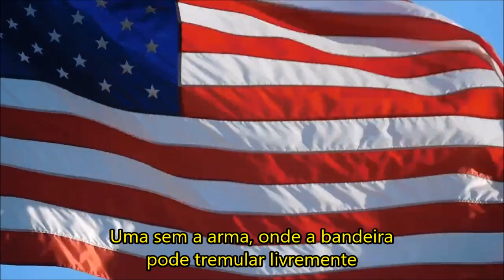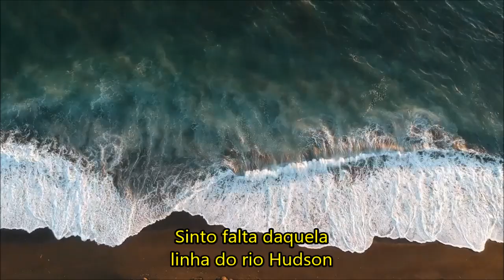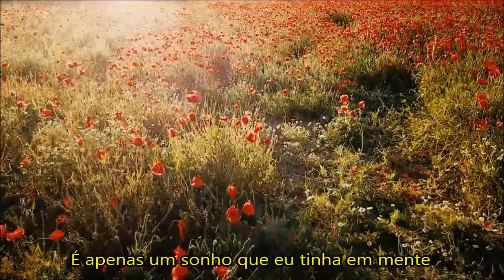Looking For America | Legendado PT-BR | Lana Del Rey (HD)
Lana Del Rey ficou muito abalada com as notícias de dois massacres que aconteceram nos Estados Unidos nos últimos dias. Entre as tragédias em El Paso, uma cidade do Texas que faz fronteira com o México, e a outra em Dayton, Ohio, pelo menos 30 pessoas morreram.

Tais acontecimentos inspiraram Lana Del Rey a compor uma música. No Instagram, ela explicou que a música veio de uma forma muito rápida e que ela precisava gravar e mostrar para seu público o mais rápido possível.

“Eu voltei cedo de Montecito com meu irmão esta manhã e pedi a Jack Antonoff para vir para a cidade porque eu tinha uma música em minha mente que eu queria escrever”, disse Lana aos fãs. “Agora eu sei que não sou uma política e não estou tentando me desculpar por ter uma opinião, mas à luz de todos os tiroteios em massa e dos que aconteceram nos últimos dias que realmente me afetaram

Portal Pop Online. - Acesso em 18/08/2019

Lyric:
Took a trip to San Francisco
All our friends said we would jive
Didn't work, so I left for Fresno
It was quite a scenic drive
Pulled over to watch the children in the park
We used to only worry about them after dark

I’m still looking for my own version of America
One without the gun, where the flag can freely fly
No bombs in the sky, only fireworks when you and I collide
It's just a dream I had in mind

I flew back to New York City
Missed that Hudson river line
Took a train up to Lake Placid
That's another place and time
Where we used to go to drive-ins and listen to the blues
So many things that I think twice about before I do now